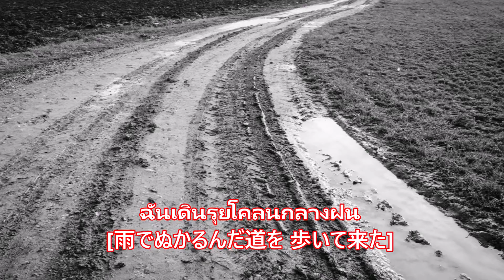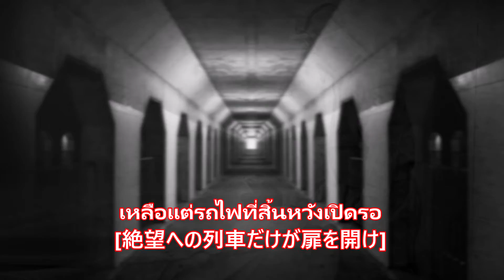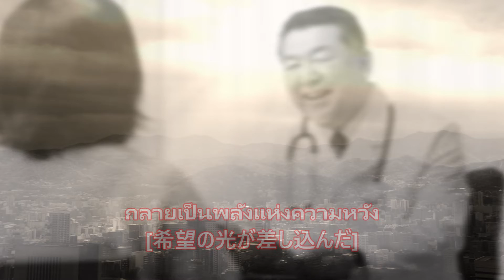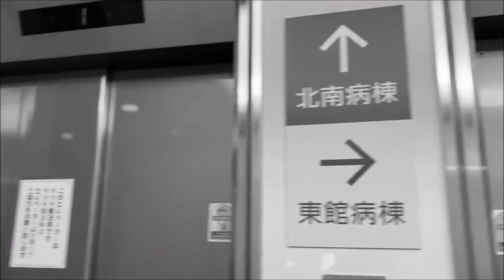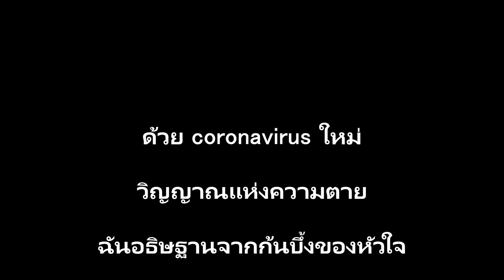『เพลงมอบให้คนทำงานในโรงพยาบาล!』［病院で働く人に捧ぐ歌 -タイ語訳編-］ BORO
『เพลงมอบให้คนทำงานในโรงพยาบาล!』
病院で働く人に捧ぐ歌！-タイ語訳編-

BOROが、医療関係で働かれる方への感謝の思いを歌った『病院で働く人に捧ぐ歌！』
須藤ウィチャイさんの翻訳・朗読による「病院で働く人に捧ぐ歌！」タイ語訳Versionです。
今、非常事態宣言下にあるタイへ最大限の激励と、そして世界中の医療関係者の方々への感謝の輪を広げましょう！
ウィチャイさんの歌うがごとき、美しいタイ語の響きをお聴きください。

作詞・作曲　BORO
เนื้อเพลงและองค์ประกอบ BORO
翻訳・朗読　須藤ウィチャイ
แปลและอ่านโดย Vichai Sudo Peinukachon

ขอขอบคุณ จากใจจริง
แด่ทุกท่านที่ทำงานในโรงพยาบาล

ฉันถูกเขย่า”โกตะโกตะ”บนรถไฟ
ร่างกายปวดระบมไปทั้งตัว
ฉันเดินรุยโคลนกลางฝน
ในค่ำคืนที่น้ำตาเต็มใบหน้า
ทอดสายตาเข้าไปในโรงพยาบาล
นางพยาบาลส่งยิ้มให้ฉัน

วันนั้น ฉันพลาดรถไฟขบวนสุดท้าย
เหลือแต่รถไฟที่สิ้นหวังเปิดรอ
ร่างกายเปียกโชกทั้งตัว
ฝนกระน่ำอย่างไร้ความปราณี
เพียงหนึ่งคำจากปากของคุณหมอ
กลายเป็นพลังแห่งความหวัง